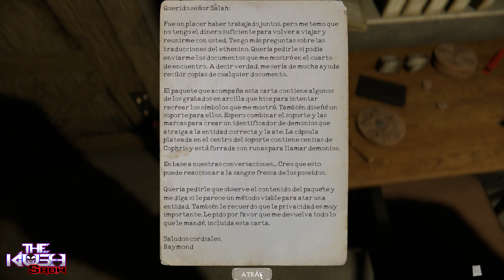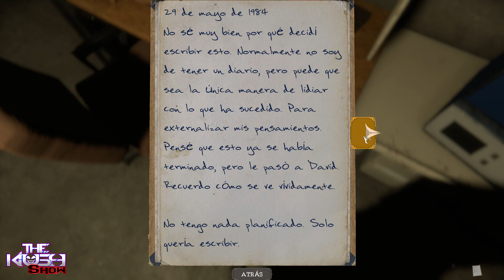Un Ratito De THE MORTUARY ASSISTANT | Parte 2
Continuan los hechos demoniacos en la morgue maldita